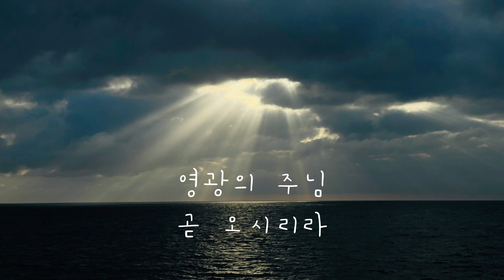[Vol.242] 주께서 주신 동산에 | Piano and Trumpet | 은혜의 찬양 | worship | CCM | BGM | 땅 끝에서 | 예배의 삶